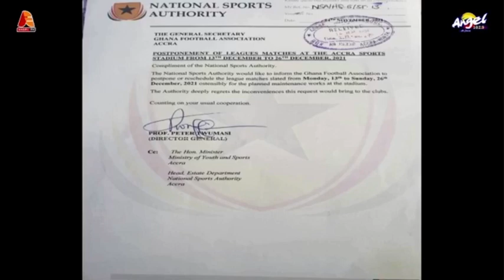Sports Obama and Listowel F!RE NSA Boss over Accra sports stadium lies